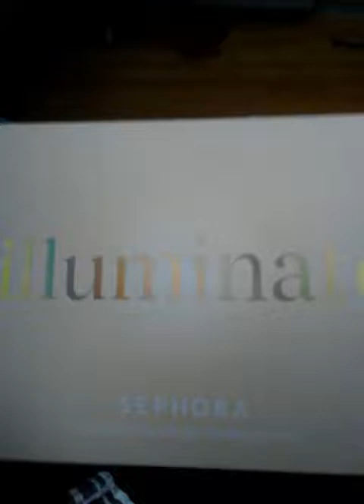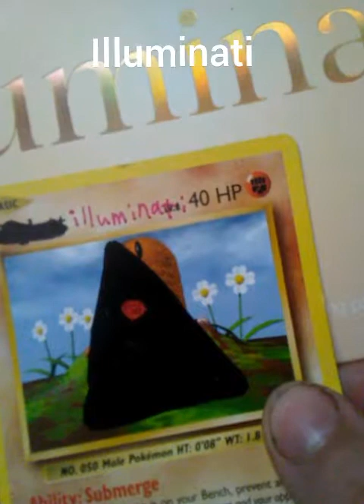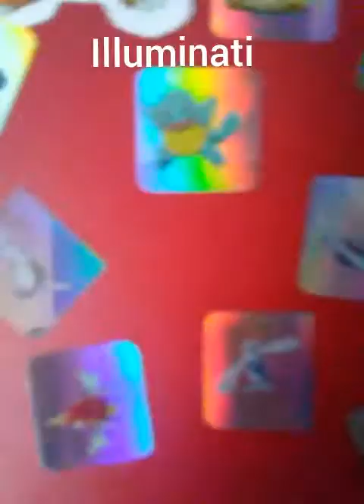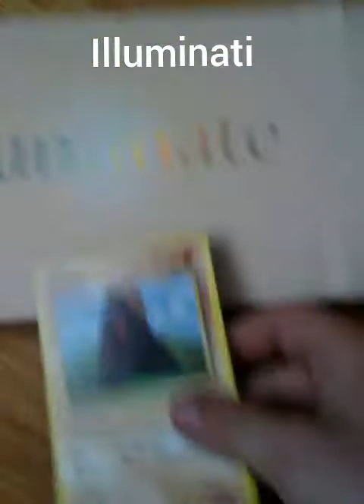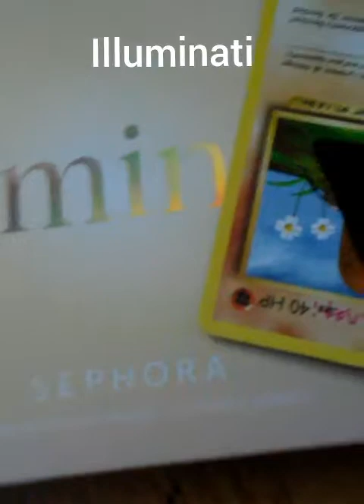Illuminati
Sorry for no music could not find a app